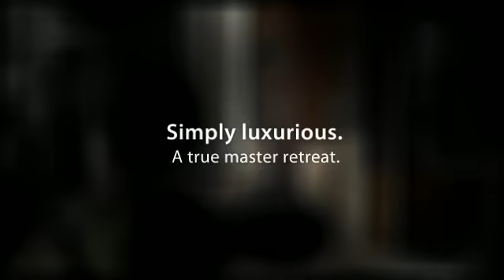1756 Logans Knoll - Atlanta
:::  1756 Logans Knoll NE : Atlanta, GA : 30329 : MLS # 4312122 :::
MINUTES FROM EMORY AND THE CDC! Nestled in a cul-de-sac, this custom-built home features 10ft ceilings, gleaming hardwoods, custom trim work & one of the best lots in community. Gourmet kitchen with island, butler's pantry, and a view to light-filled family room. Formal dining room, study & guest suite also on main. Incredible Master retreat with trey ceilings & sitting room.